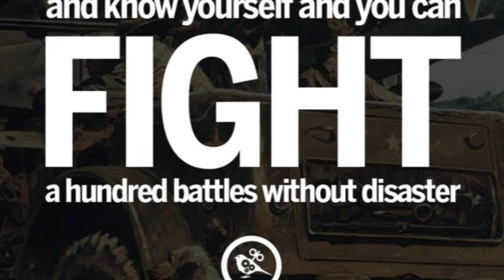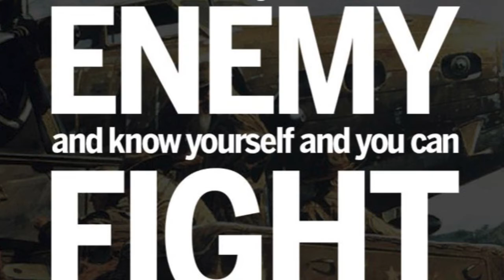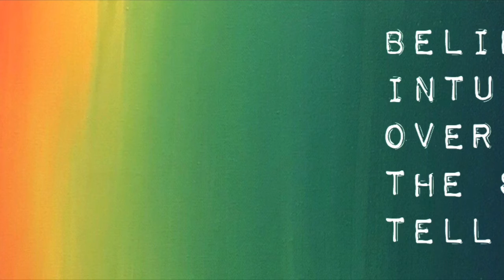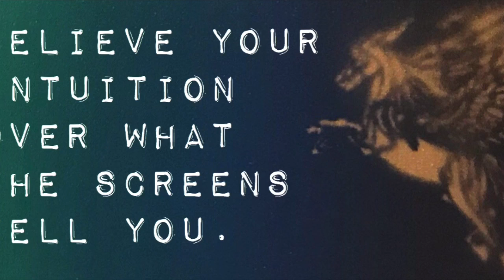Le Mémorial de Ste. Hélène, Tome 4, 15-20.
Napoleon talks about the army of Italy.

Napoléon parle de l'armée d'Italie.